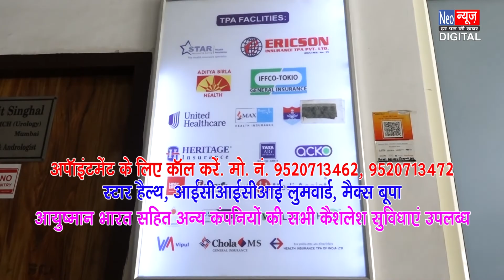मथुरा- बार एसोसिएशन के चुनाव के लिए मतदाताओं की लिस्ट पर सस्पेंस, 26 सितंबर से नामांकन